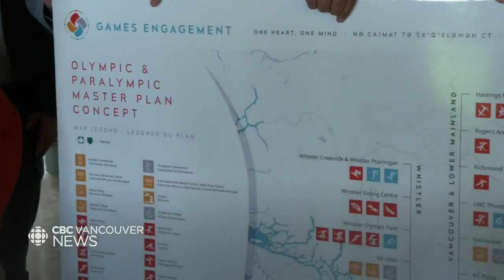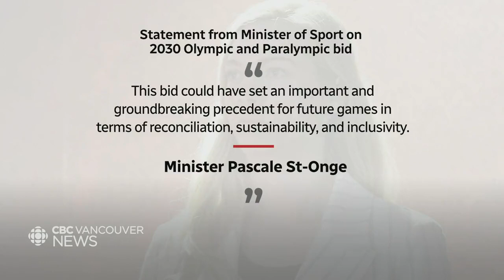B.C. government says it won't support 2030 Winter Olympics bid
A bid to bring the 2030 Olympics to Vancouver is up in the air after the B.C. government said it is not supporting the Indigenous-led bid, after reviewing it for more than a year.